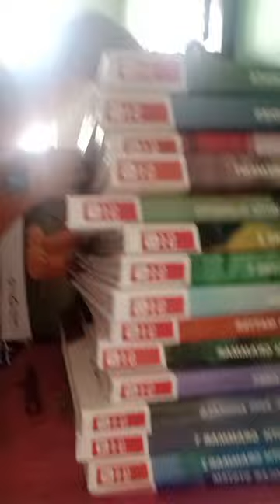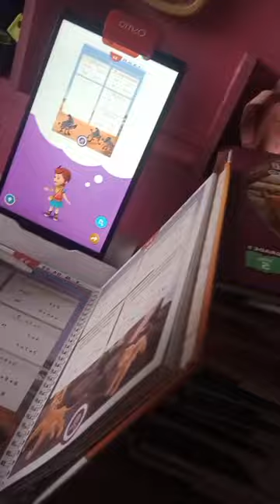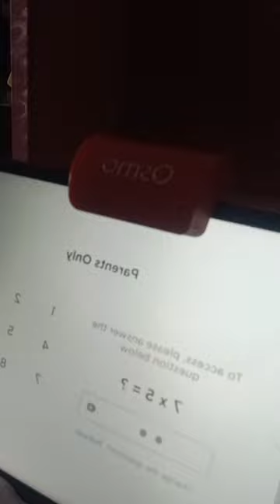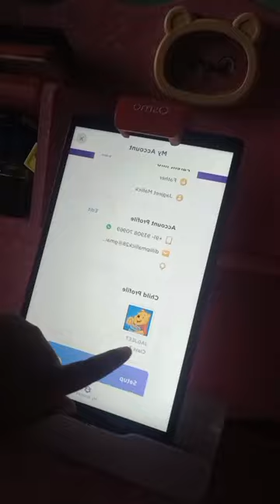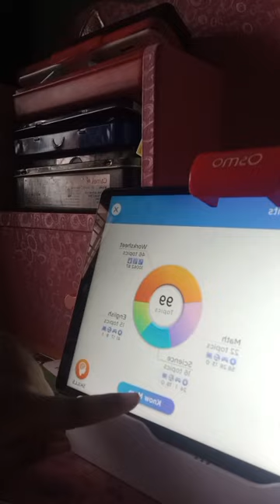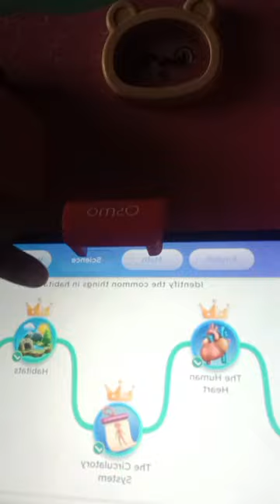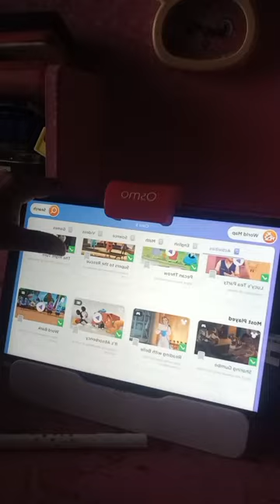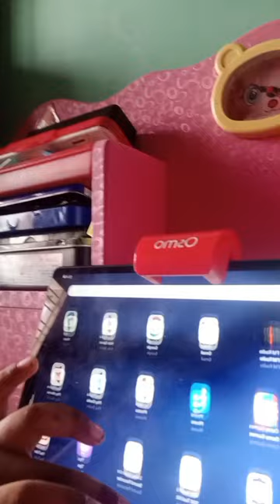Byjus # End Mis मत करना real रियल#Hindi Haqeeqt Last Tak Dekhna